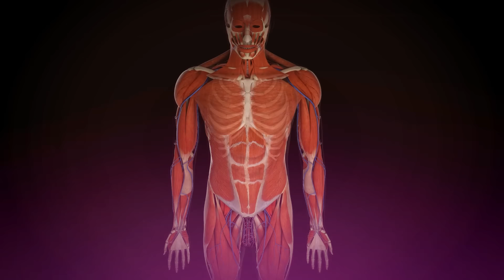Добавки для организма, которые необходимы каждому после 40 лет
✓ Переходите в мой Telegram канал, там вас ждет много полезной и интересной информации

✓ Стартуем продажи Руководства "Избавься от дефицита витаминов и микроэлементов без врачей и дорогостоящих лекарств"

Руслан Масгутов учёный-исследователь, врач микрохирург, ортопед, мануальный терапевт, психолог.
Создатель онлайн-курсов “Здоровье без лекарств: научный подход” и комплекса мануальных практик “Авторские техники доктора Масгутова”.

На канале обсуждаю неочевидные  взаимосвязи, о которых Вам не расскажут на приеме в поликлинике, а также даю простые мануальные техники, для помощи себе и своим близким, которые может выполнить каждый.

Серьезная медицина простым языком.

❗️Этот видеоматериал представлен исключительно в информационных целях. Он не должен использоваться для самодиагностики или как замена медицинскому обследованию, диагностике, лечению, назначениям или рекомендациям врачей. Факт просмотра не устанавливает отношений «врач-пациент» между вами и Доктором Масгутовым. Вам не следует вносить изменения в свой режим или диету без консультации терапевта и прохождения медицинского осмотра, получения диагноза и назначения от врача. В случае любых вопросов, касающихся вашего здоровья, всегда обращайтесь к квалифицированному врачу.